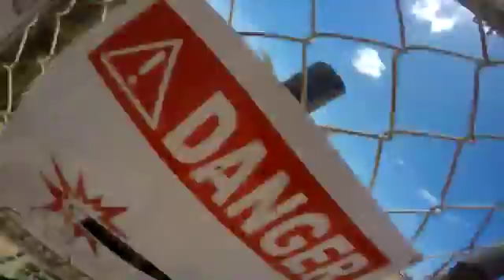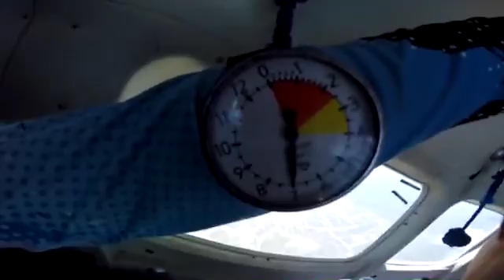Tandem Skydiving Video - Skydive Jurien Bay - Lisa Zhang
Tandem Skydiving Video - Skydive Jurien Bay - Book your skydive - Lisa Zhang